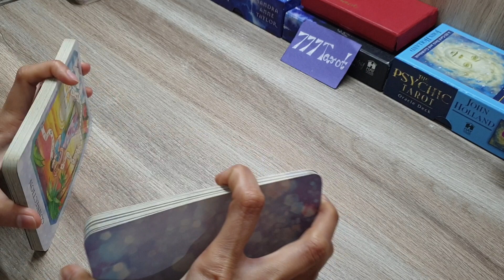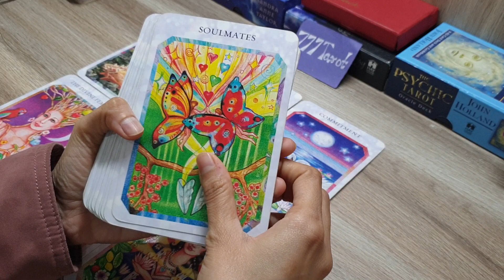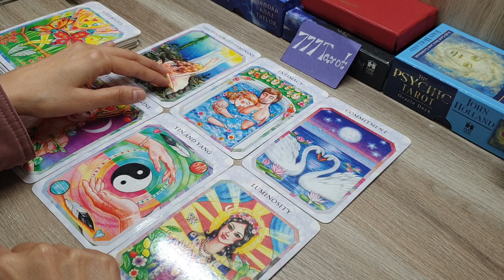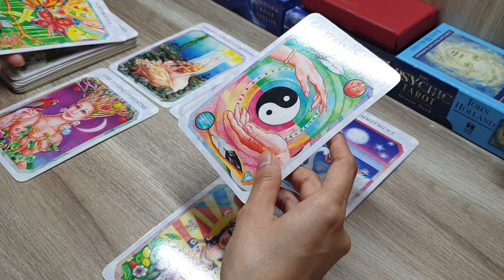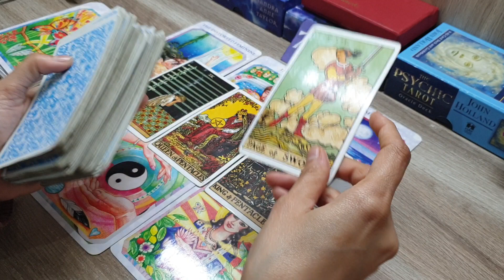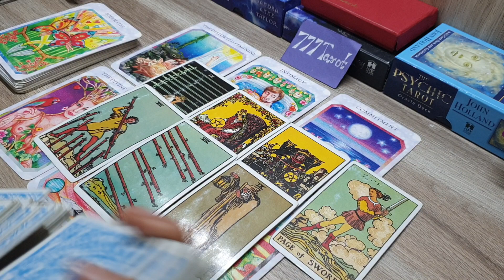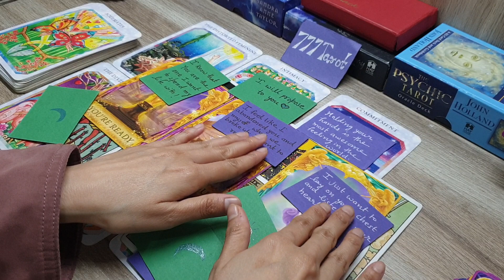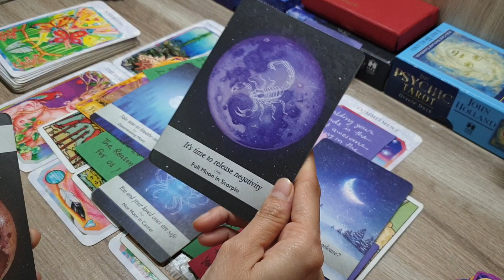All sign: आपके PARTNER आपके बारे में अभी कैसा feel कर रहे हैं. god advice and msg for you 😇😊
Hello ..